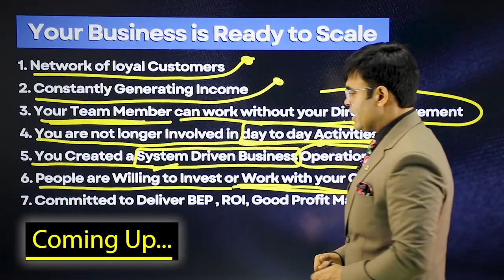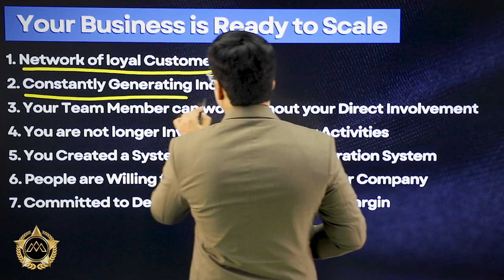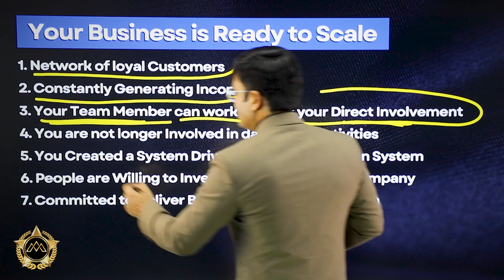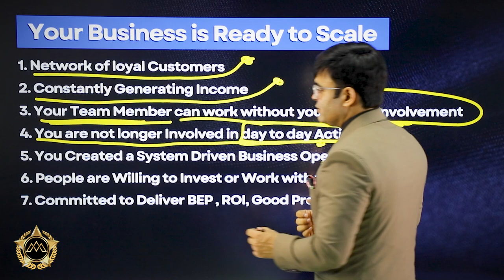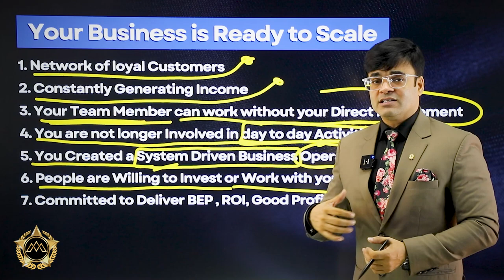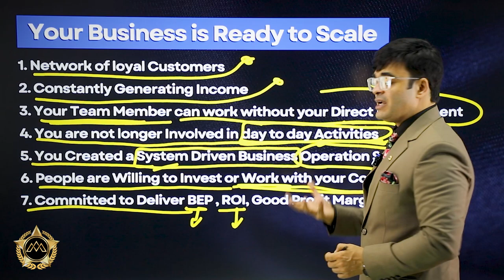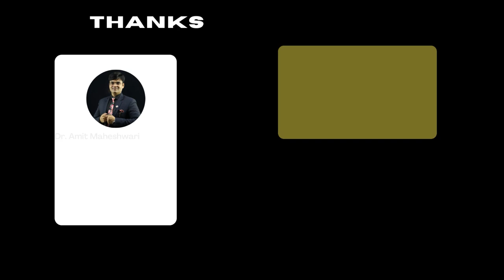7 Signs Your Business Is Ready To Scale | Scale Up Your Business | Dr. Amit Maheshwari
In This Video Dr. Amit Maheshwari Sir Is Telling You About 7 Signs Your Business Is Ready To Scale.